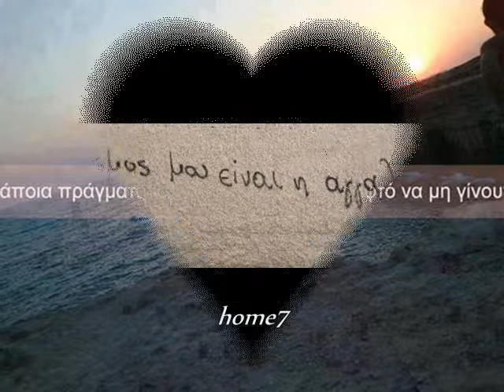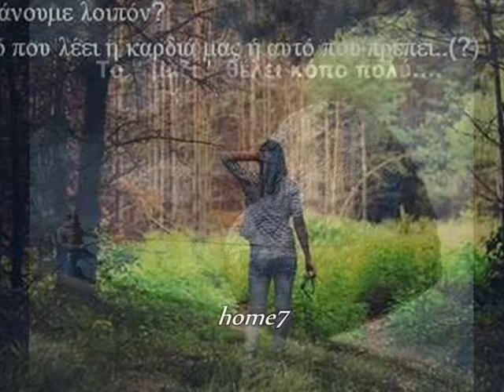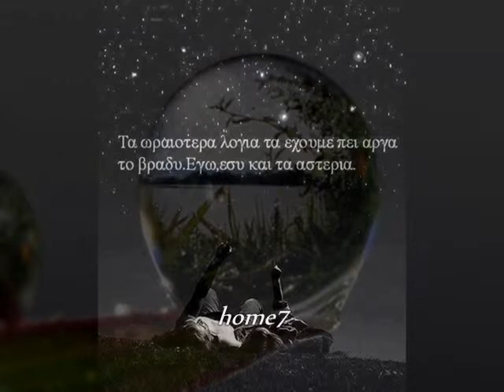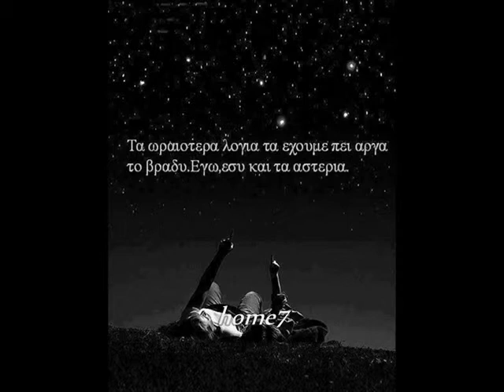home7 giannis ploutarxos psixi mou ponas